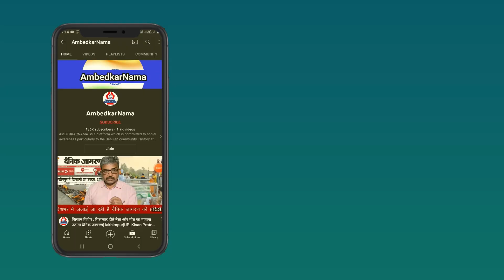Ep-27; वेद या स्मृति में हिन्दू को अपनी बुद्धि का प्रयोग करने की स्वतंत्रता नहीं है- Ambedkar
वेद या स्मृति में हिन्दू को अपनी बुद्धि का प्रयोग करने की स्वतंत्रता नहीं है- Ambedkar

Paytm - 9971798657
Google Pay -
Phone Pay -

Name.  Shalini